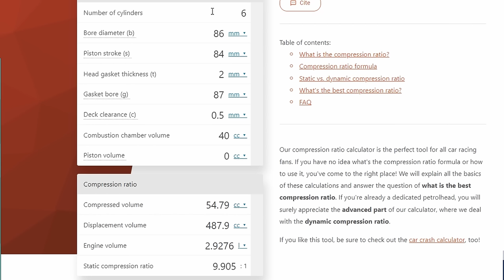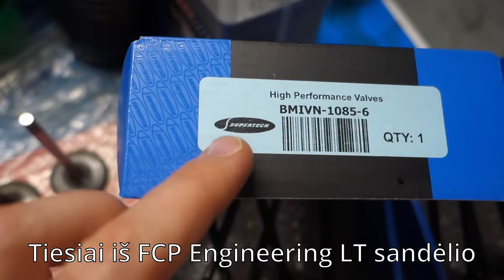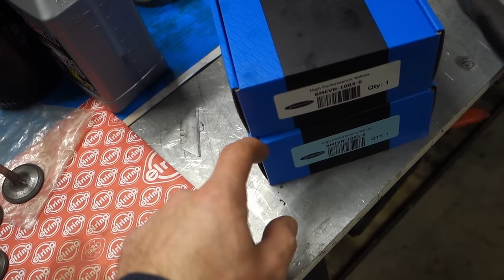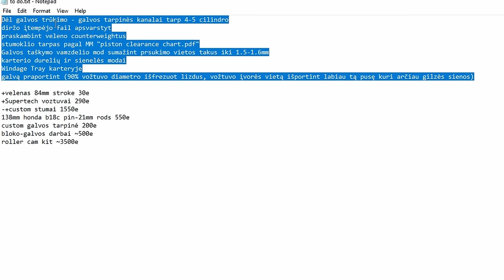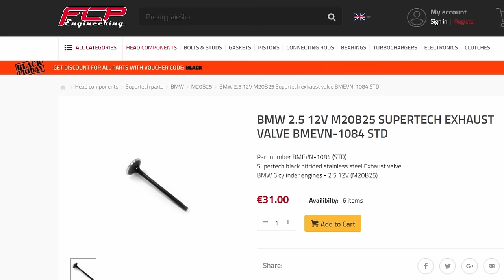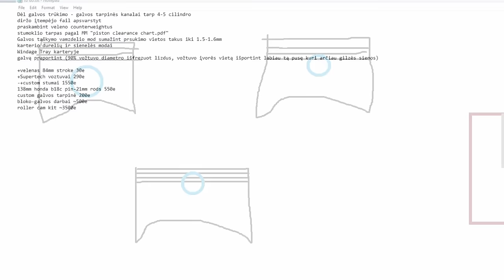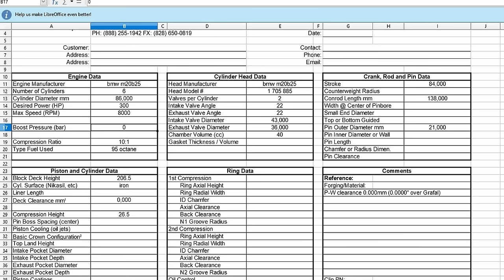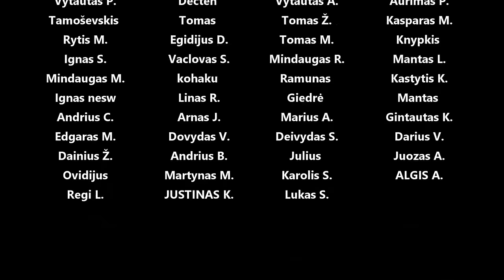Krabas žudikas - galutinis planas ir detalių sąrašas, Supertech vožtuvai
Panaudota muzika:  VHS Hero - Lofive